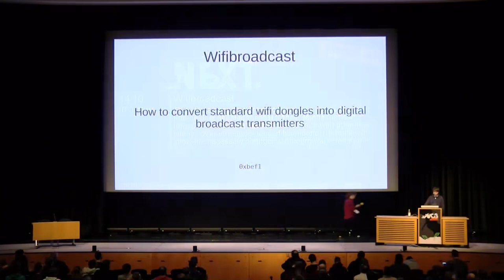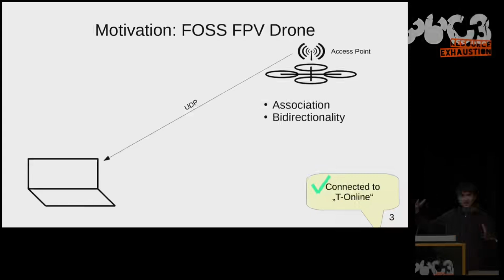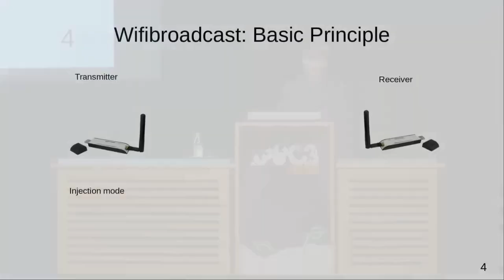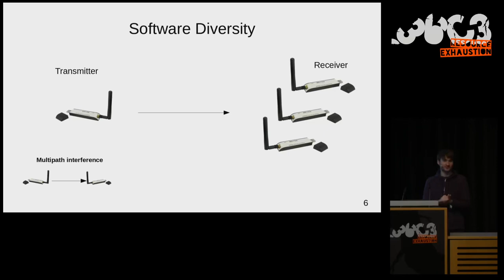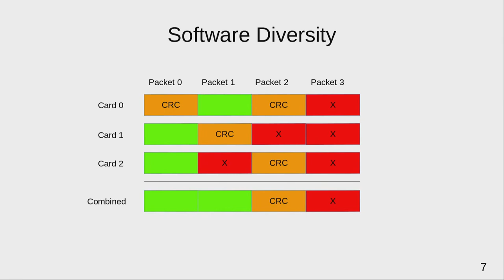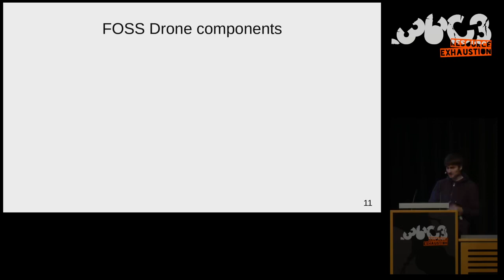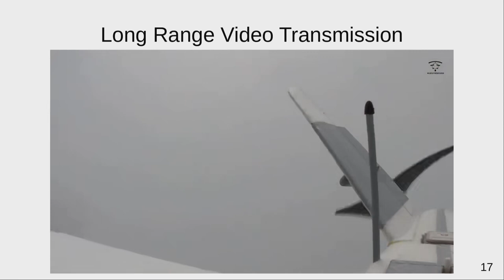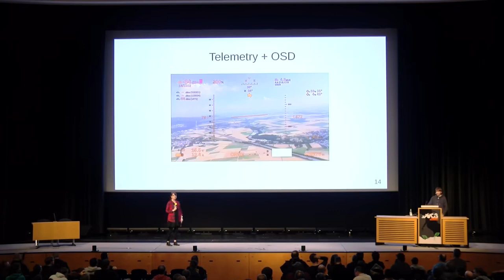36C3 2019 Wifibroadcast deutsche Übersetzung